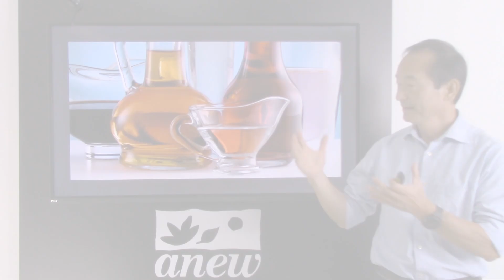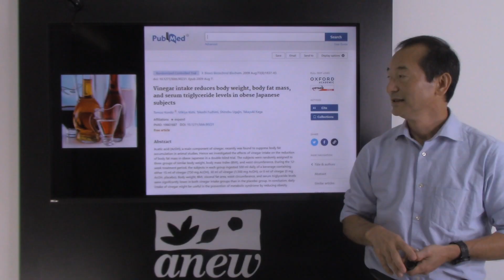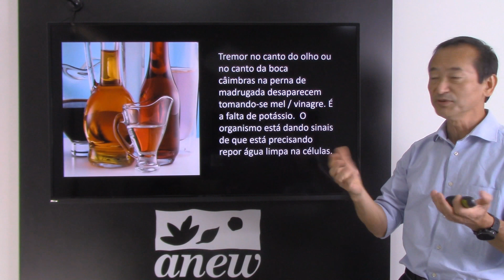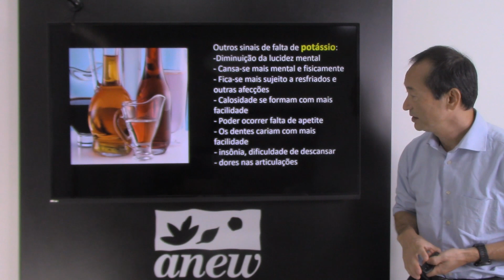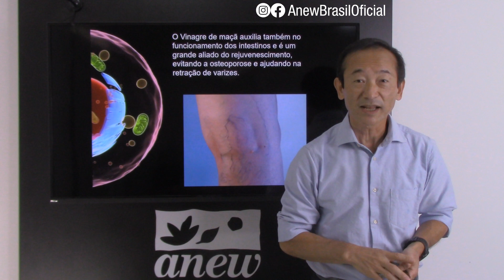Vinagre e seus benefícios para a saúde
Os benefícios do vinagre para a saúde.
Veja neste vídeos algumas características a observar para adquirir um vinagre de boa qualidade e que beneficia a saúde.